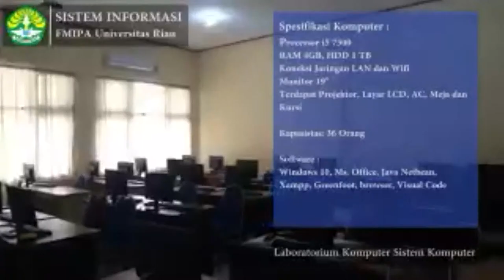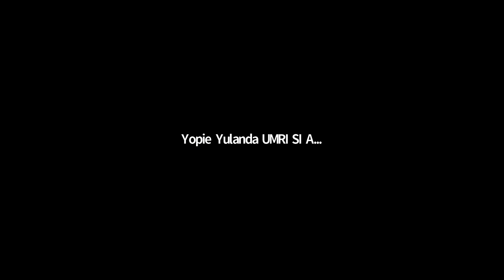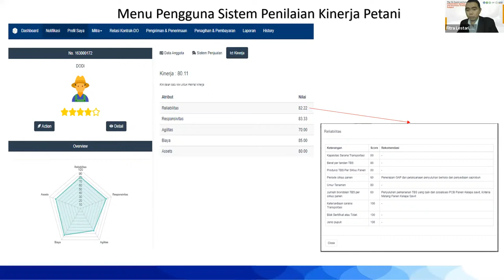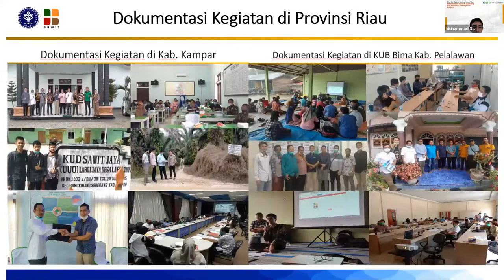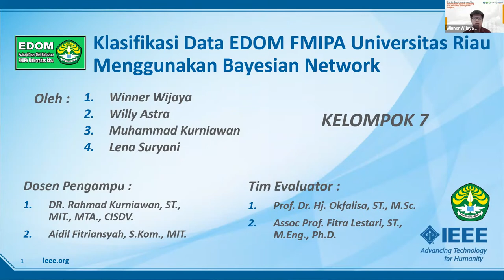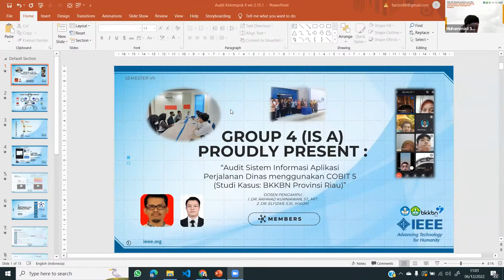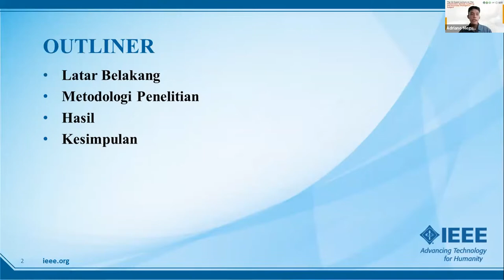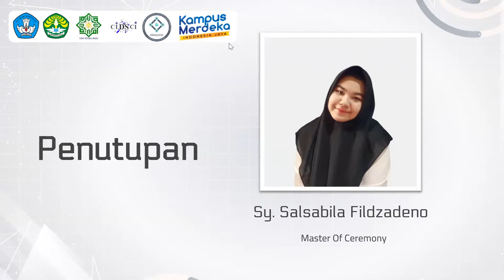The 1st Guest Lecture on The Information System Auditing and Business Intelligence Subject